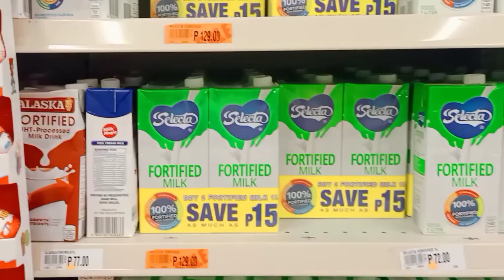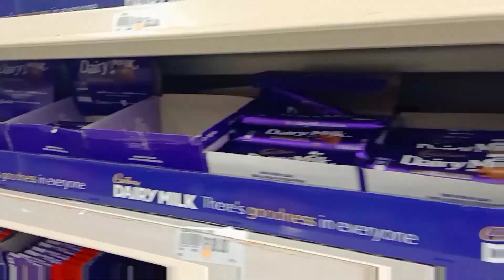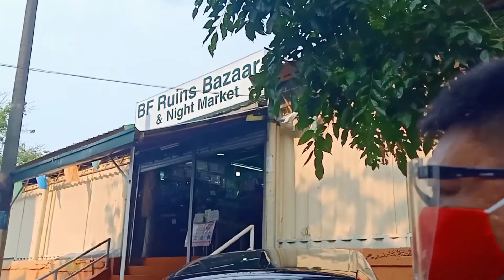Phase 1 Robinson supermarket || gala tau palamig kay init ang panahon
Phase 1 Robinson supermarket || gala tau palamig kay init ang panahon @JoealbsTV